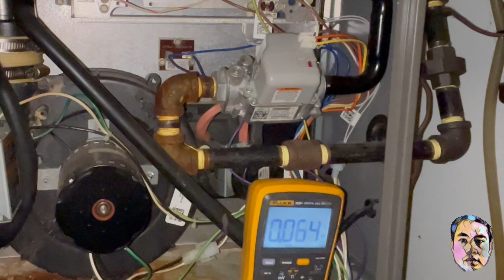How To Fix Furnace For Only 1 Cent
Actual  Video
Info:
How much does it cost to replace gas valve on furnace?
Average Cost To Replace the Gas Valve on Your Furnace? According to sites like Home Advisor and CostEstimates.com, replacing the gas valve on your furnace can cost anywhere from $300 to $750 dollars. This includes the part itself and the services of an HVAC professional.